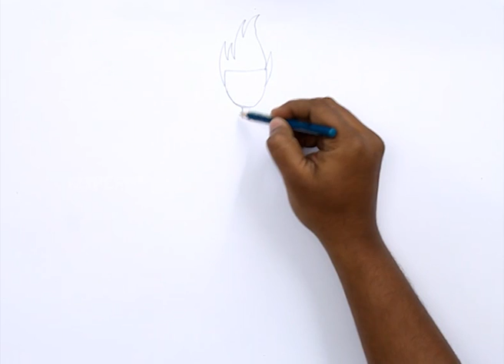How to Draw a Bravest Warriors - Chris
Let us Learn How to Draw a Bravest Warriors - Chris
For Step by Step Guide for How to Draw a Bravest Warriors - Chris